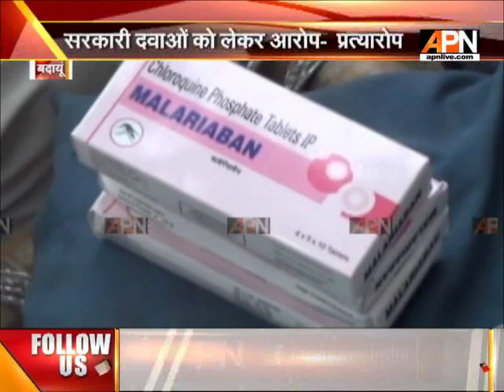Eleven children die due to unavailability of medicine in govt hospitals in Badaun